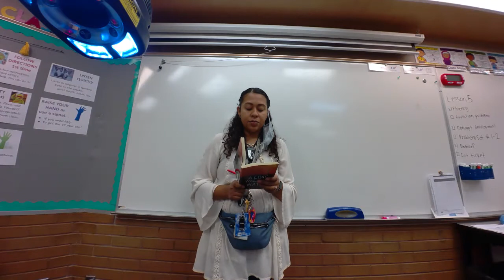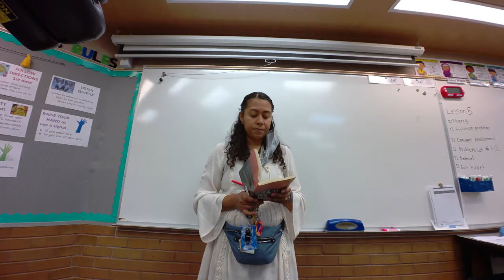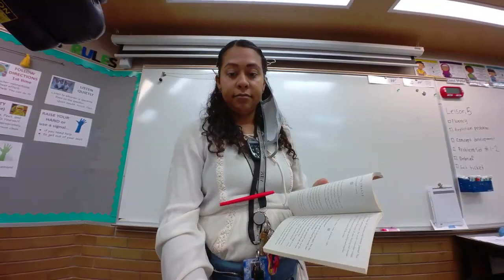A Long Walk to Water, Chapter 11